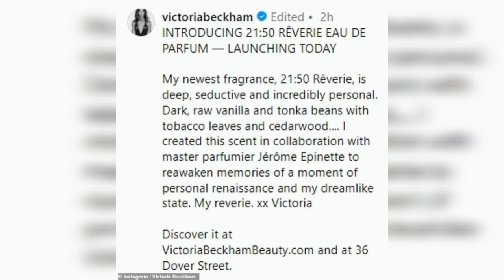Victoria Beckham posts glamorous snaps of lookalike daughter Harper, 13, at her new fragranc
**SM KC NEWS ** is your ultimate destination for the latest trends and viral stories
 the USA. We cover everything from breaking news, entertainment buzz, and cultural highlights to lifestyle
 of the conversation as we explore the trends that shape our world!

This description emphasizes the channel's focus on trends from both USA, highlighting the diversity
 and range of content.